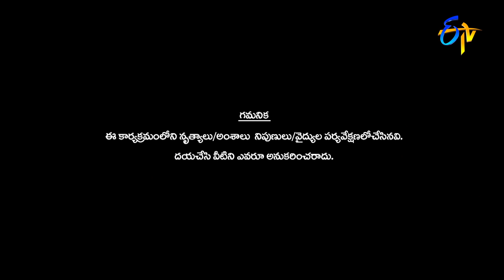Rajalakshmi Performance | Dhee 14 | The Dancing Icon | 5th January 2022 | ETV Telugu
Rajalakshmi enthrals the judges with a startling performance and entertains the viewers with her exceptional moves.